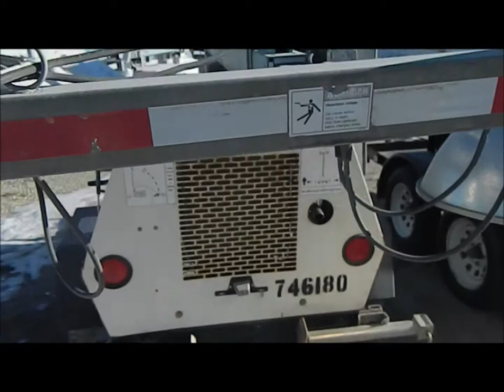2008 Terex AL4000 light tower for sale | sold at auction December 18, 2014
2008 Terex AL4000 light tower
7,034 hours on meter
Kubota D1105BGET01 diesel engine
Double stabilizer jacks
(4) headlight towers
Pancake 201CSA5411 synchronous AC generator
120/240V
2" ball hitch
ST205/75D15 tires
Serial AL4081707
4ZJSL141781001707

It was located in Plainville, KS, and we sold it to the highest bidder for $2,200.